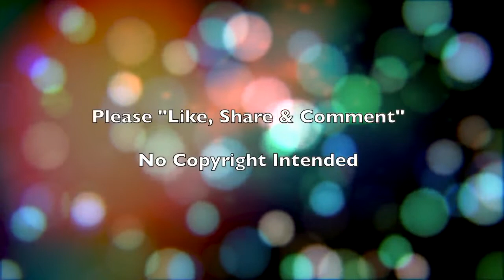Mere Rashke Qamar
Mere Rashke Qamar Cover By  Rojalin Sahu   Movie  Baadshaho  2017